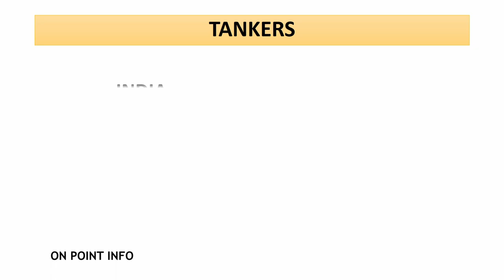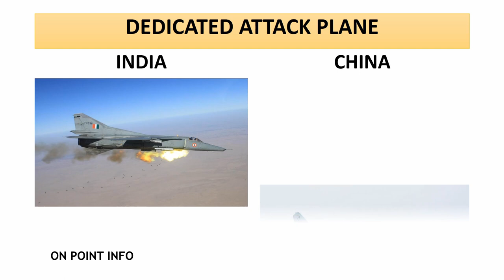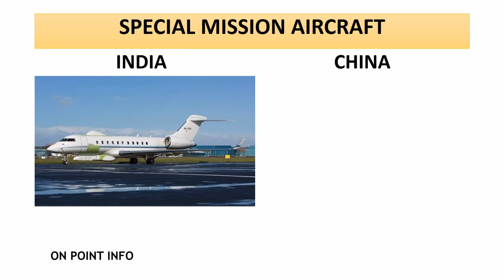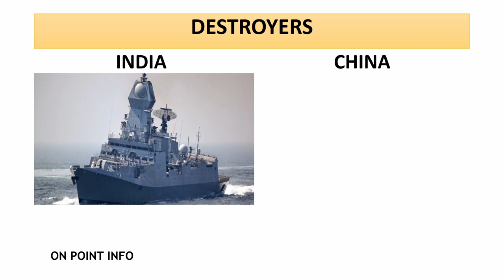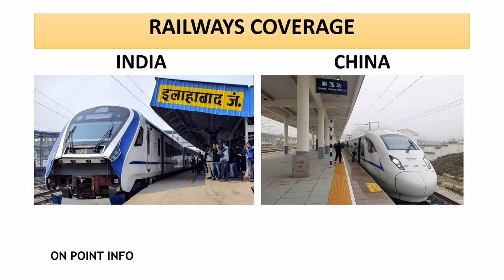INDIA VS CHINA MILITARY POWER COMPARISION 2020!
Hello friends, in this video I have compared military power between republic of India and people's republic of China to see who is more powerful.